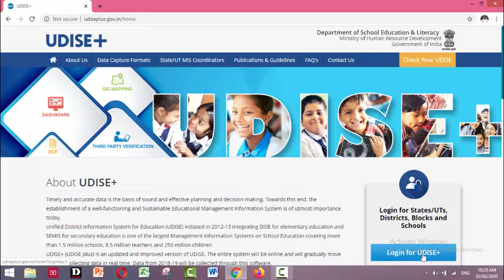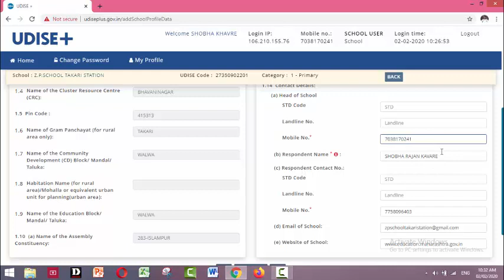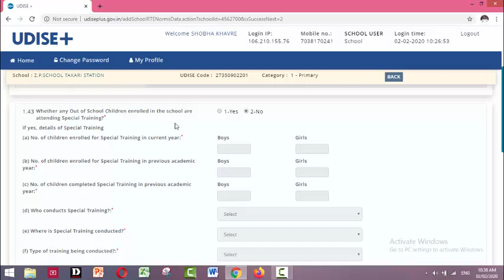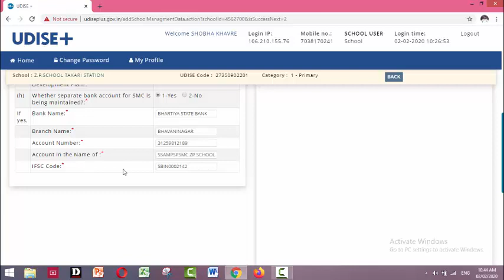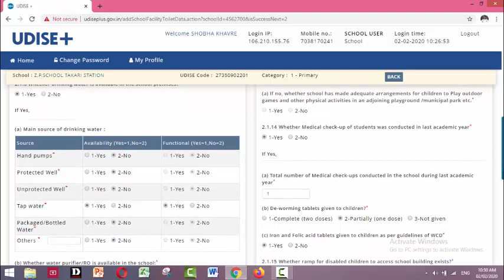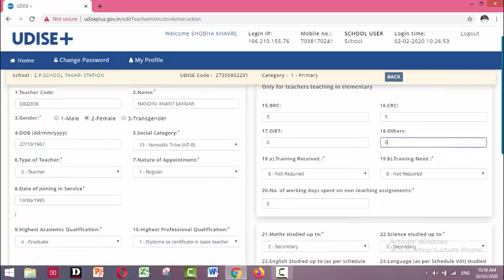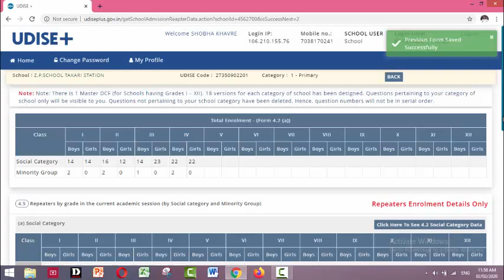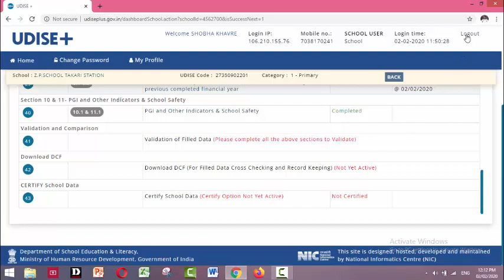UDISE +पोर्टलवर शाळेची माहिती कशी भरावी